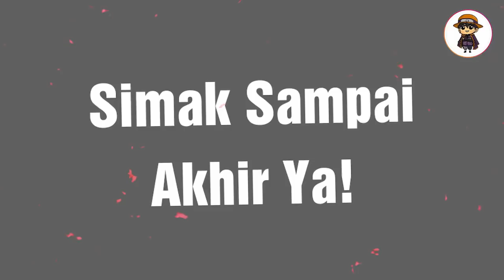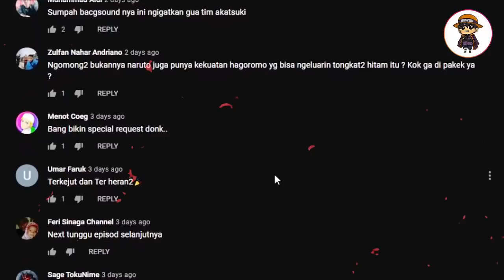ALASAN HIMAWARI DAN DAEMON RIVAL DIMASA DEPAN [BREAKDOWN TEORI]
kalian sadar nggak dalam chapter terbaru kemarin itu ada dua orang yang seakan memberikan klu yang sama, Dia adalah himawari dan Daemon. Nah apa kesamaanya : Mereka sama-sama tidur

but tunggu dulu nih, biasanya mangaka itu selalu memberikan clue clue yang menarik seperti ini,  biar para fansnya sedikit berpikir kritis, Bisa saja, ini sebagai pertanda kecil, jika ada kemungkinan besar Himawari dan Daemon itu akan dipertemukan, Ntah itu sebagai rival ataupun sebagai Hubungan yang menarik pada nantinya

Sekarang, kita akan breakdown, soal potensi – potensi hebat mereka nanti, serta Beberapa asumsi jika keduanya bisa saja bersua suatu saat nanti